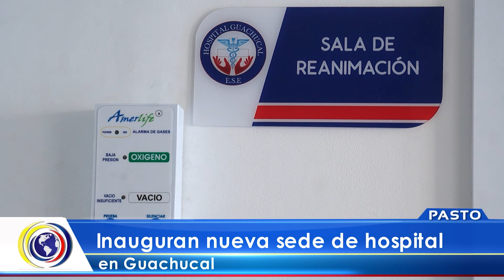CNCNoticiasPasto| Inaguran nueva sede de Hospital en Guachucal